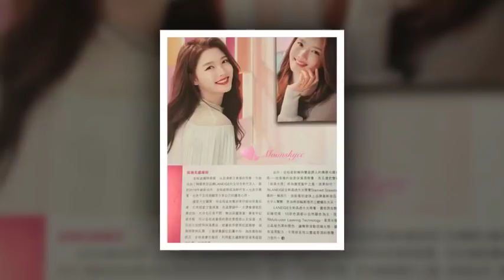kimyoojung CLEAN WITH PASSION FOR NOW .. PLEASE SUPPORT 💝💫💜💝💫 — feeling loved.